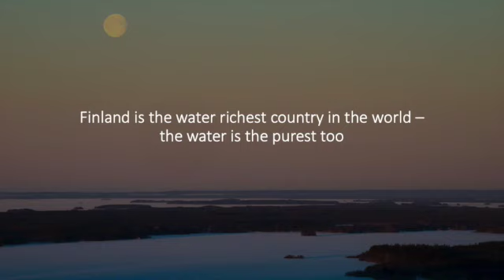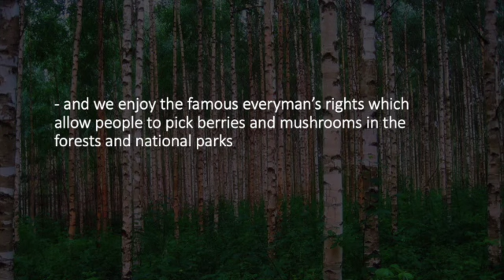Engaging with nature